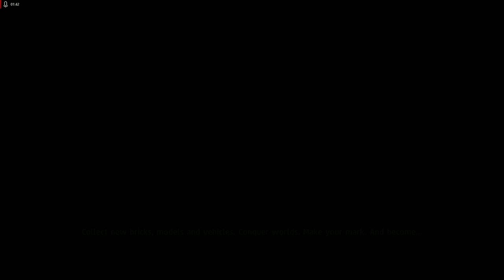playing LEGO Worlds for the first time (pt1)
i have vague memory's of watching this game